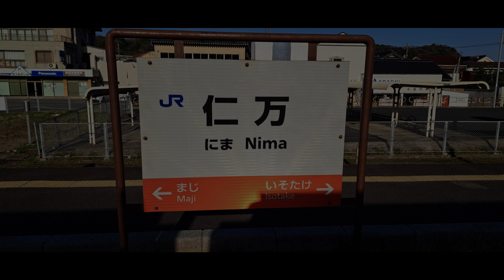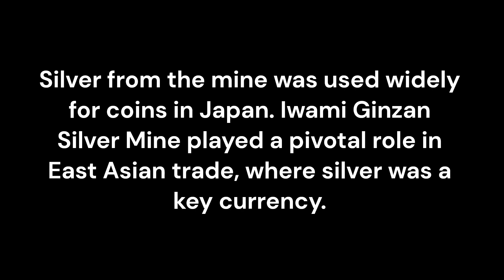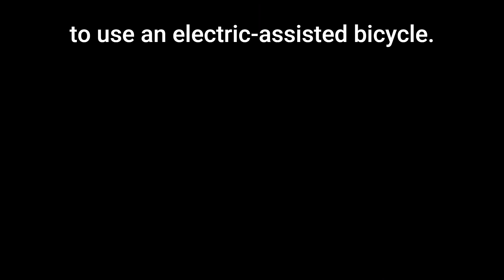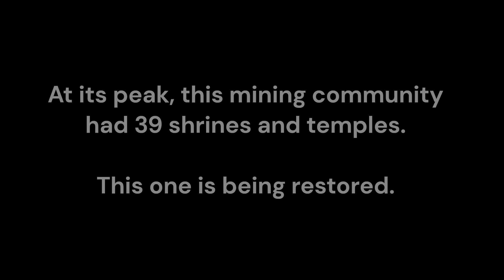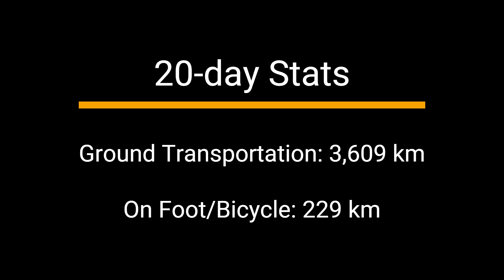Day 20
In the 17th century, Iwami Ginzan Mine was Japan's largest producer of fine quality silver. Listed on European maps of the time as the "Silver Mine Kingdom", it was an economic powerhouse for the Edo Shogunate. Today, the village of Omori is 0.2% of what it was at the mine's peak production years. It is an enjoyable day trip to see Edo Period buildings and to venture into the Ryugenji Mabu (mine shaft).